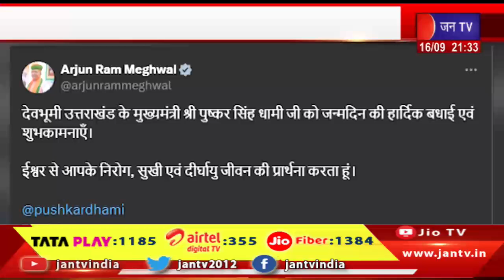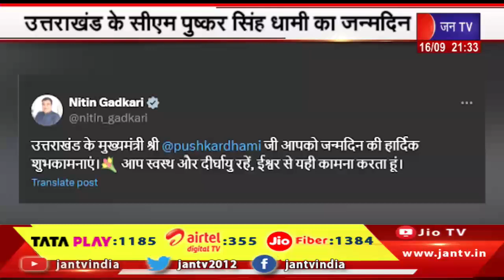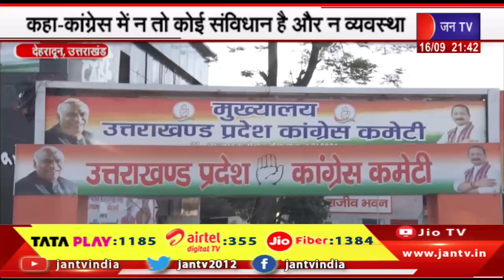Uttrakhand | Uttrakhand News Bulletin 09:30 PM Dated 16th September 2024 | JAN TV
Watch JAN TV on :
Tata Play DTH : 1185
Airtel DTH: 355
JIO Fiber: 1384